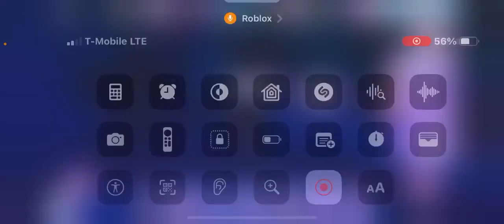Royale high campus 3: bugs (journal not opening)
Anyone else experiencing this issue? I also have a bug where I can't tp; link of video